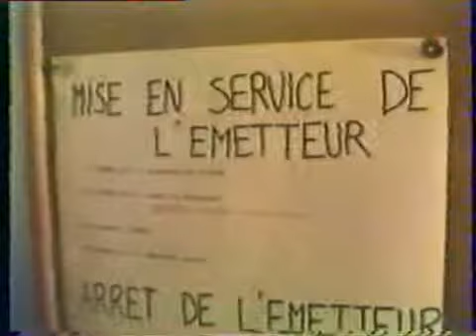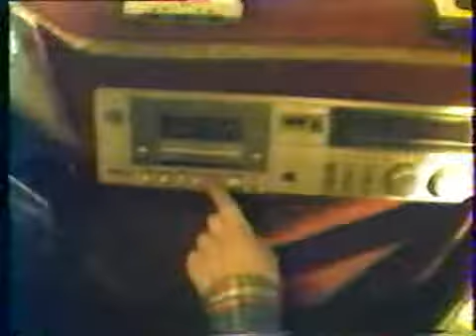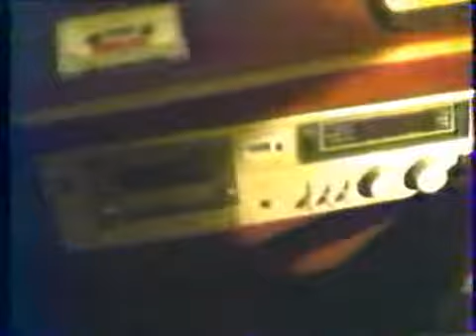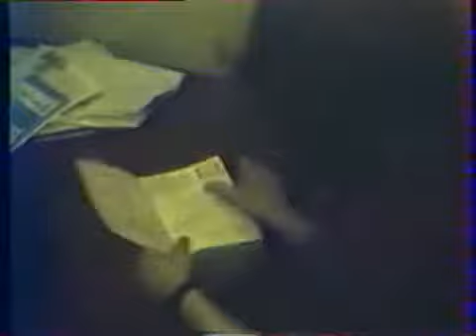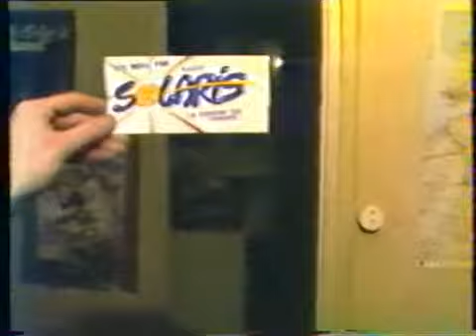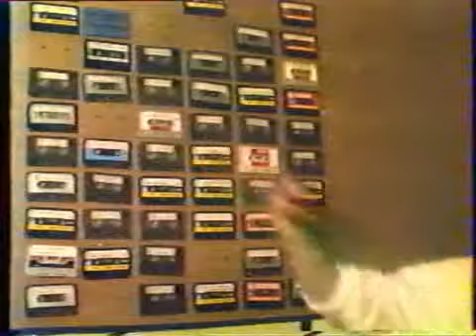Radio-Solaris, le studio "Victoires" 2/3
Episode 2/3 - Oreilles sensibles, s'abstenir ! Une très chaude ambiance dans le studio "rue des Victoires" ce vendredi 9 avril 1982, période de Pâques : extraits de Bonbons et Gourmandises (Pierre et Dominique), le Rod Elby Show et Time of your life (Florent). Visitez le "petit coin" réservé à l'émetteur...